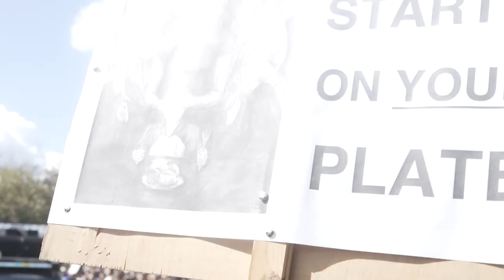В Україні проходить марш за права тварин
У неділю, 5 вересня, у столиці розпочався Всеукраїнський марш за права тварин під лозунгом «Захист слабких - справа сильних».

Учасники маршу зібралися у парку Шевченка, аби привернути увагу до нагальної потреби захисту тварин.

Вони вимагають покласти край жорстокості та захистити тварин від знущань. На думку активістів, цирки з тваринами, контактні зоопарки, дельфінарії, хутрові ферми та притравочні станції – це варварство, якому немає місця в сучасній Україні.